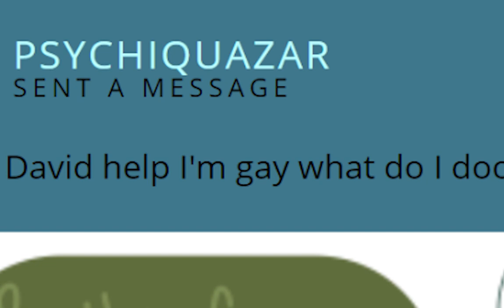help I'm gay {Camp Camp Comic Dub}